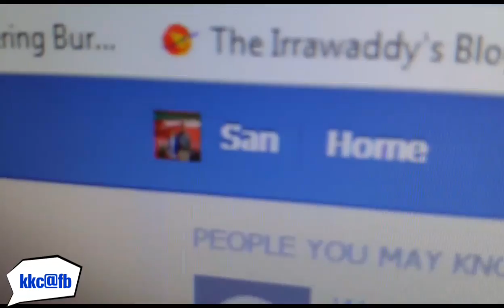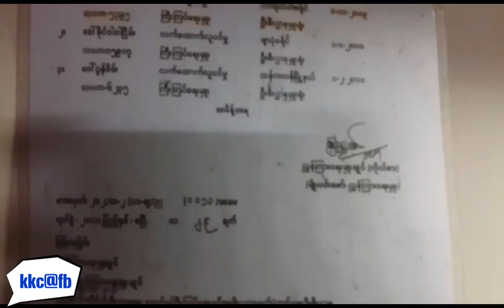အၿငိမ္​းစား ဝန္​ထမ္​း တဦး၏ဘဝပုံရိပ္​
႐ုိက္​ကူး၊တည္​းျဖတ္​၊တင္​ဆက္​၊အုိက္​ဒီယာ-kkc